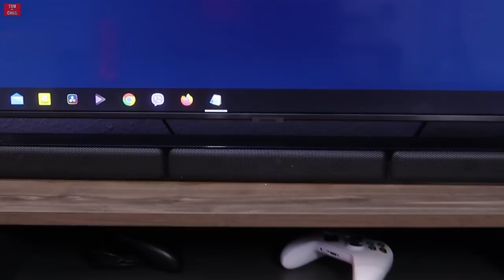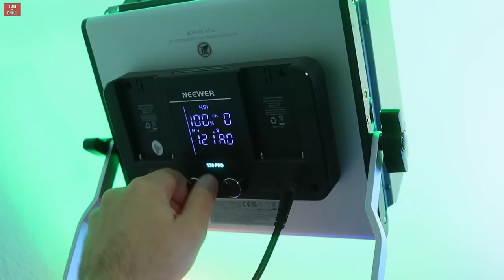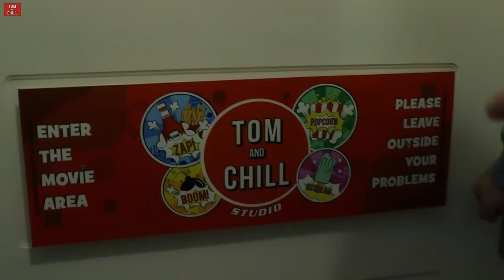Ένα απλό...STUDIO TOUR....και καλά...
🟡Εξοπλισμός Studio:
Κάμερα: Canon 250d
Main MIC: Audio Technica AT2035
Video MIC: Godox VD-MIC Shotgun
Podcast MIC: Behringer C-1U
Handy Recorder: ZOOM H5
LED Lights: NEEWER 530PRO RGB
PC Soundcard: Focusrite 2i2 3rd Generation
PC Monitor 1: LG 29WN600-W Ultrawide
PC Monitor 2: Philips 273V
TV: Samsung LED 65" AU7172
Home Theater: SONY HT-S40R